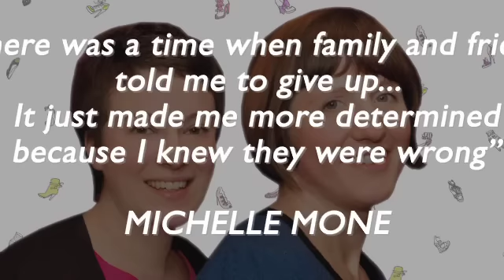Kick Start Your Career and Change Your Life with More to Life Than Shoes!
More to Life Than Shoes by Nadia Finer & Emily Nash

Do you dream of changing your life, but aren't sure how? Want a more rewarding job, your own business or a chance to make a difference? It's time for a little less aspiration, a little more action.

More To Life Than Shoes shows you how to ditch the doubts, find your spark and make that shift. This book is packed with inspirational stories from the women who've done it: the student who landed herself a job as a rock photographer, the housewife who started a global charity, the accountant who turned her back on finance to become a wing-walker, the mum who got the idea for a multi-million pound invention from a carpet stain, the novelist who used a split-personality to create a bestseller, and loads more. This book will give you:

-smart, practical advice on following your passion
-expert tips and resources on everything from starting a business to travelling
the world
-the tools and confidence to finally start making your dreams happen!